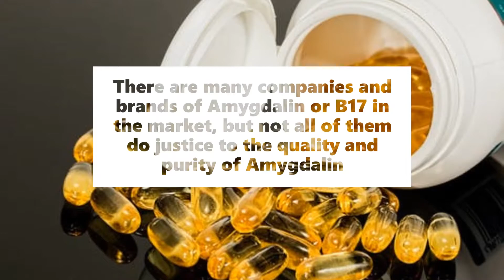Cyto pharma vitaminb17 capsules in india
Vitamin B-17 have a certificate of analysis that our product is 99% pure. Vitamin b-17 is called Laetrile or Amygdalin, which is used on natural chemotherapeutic process and as a preventive treatment for some human diseases. Amygdalin  is a natural chemotherapeutic agent found in over 1,200 plants, particularly in the seeds of common fruits such as apricot, peaches,plums and apples.